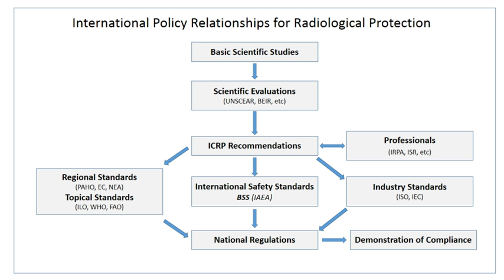United Nations Scientific Committee on the Effects of Atomic Radiation | Wikipedia audio article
00:00:46 1 Function
00:01:40 2 Administration
00:03:02 3 Contents of UNSCEAR 2008 report
00:04:33 4 Type of radiation exposure
00:04:53 5 See also

- Socrates

SUMMARY
The United Nations Scientific Committee on the Effects of Atomic Radiation (UNSCEAR) was set up by resolution of the United Nations General Assembly in 1955. 21 states are designated to provide scientists to serve as members of the committee which holds formal meetings (sessions) annually and submits a report to the General Assembly. The organisation has no power to set radiation standards nor to make recommendations in regard to nuclear testing. It was established solely to "define precisely the present exposure of the population of the world to ionizing radiation." A small secretariat, located in Vienna and functionally linked to the UN Environment Program, organizes the annual sessions and manages the preparation of documents for the Committee's scrutiny.